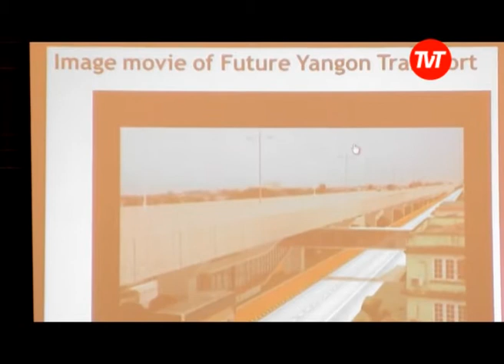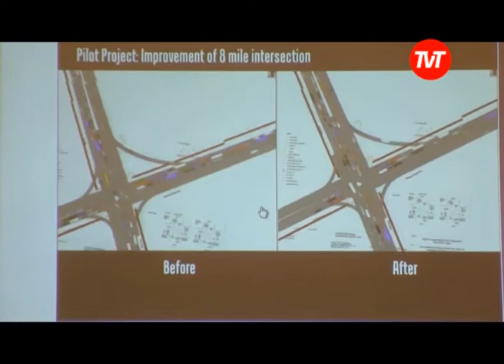Japan has a master plan for Yangon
The Japan International Corporation Agency is working on a master plan to completely re-develop Yangon's crumbling infrastructure.

The plan will tackle areas such as transportation, sewage, water and the city's waste.

One of the biggest concerns is the traffic.

Every day hundreds of thousands of people wait for hours in long traffic jams.

But this master plan aims to change all of that.

Zaw Htet reports from a busy Yangon road...